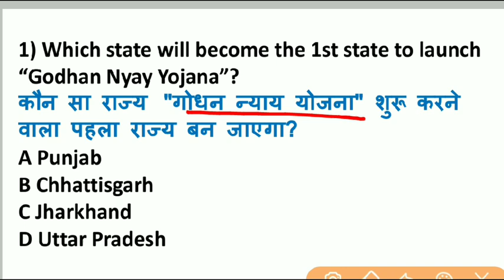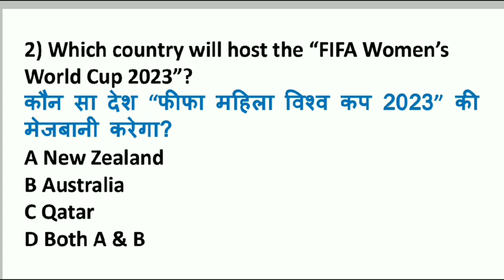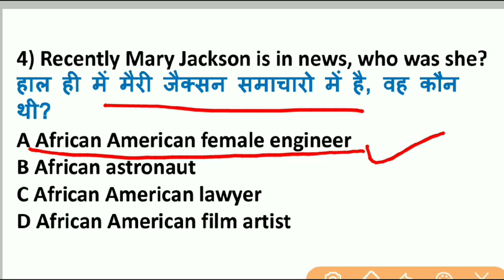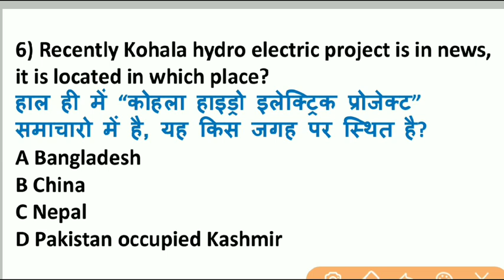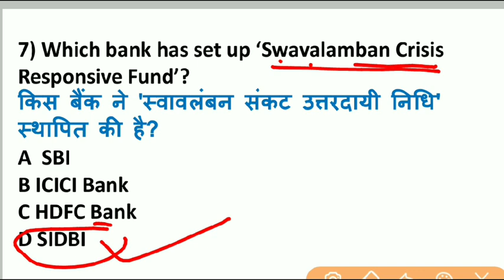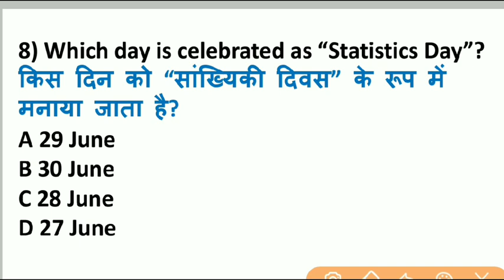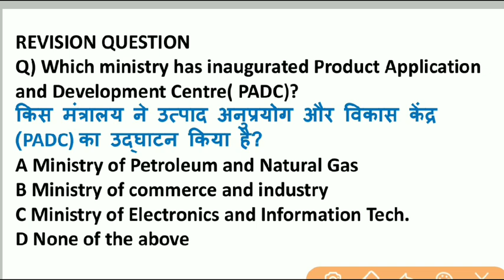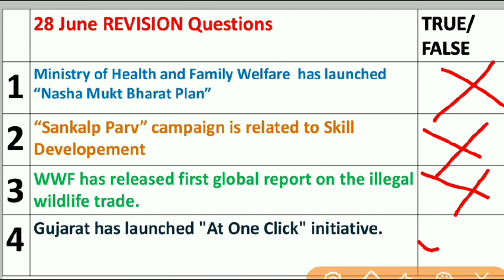Daily Current Affairs | 29 June 2020 Current Affairs | THE LEVEL 10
29 June 2020 Current Affairs 2020
 Current Affairs In Hindi THE LEVEL 10

The Level 10 Current Affairs
29 June Current Affairs 2020
Current Affairs 2020